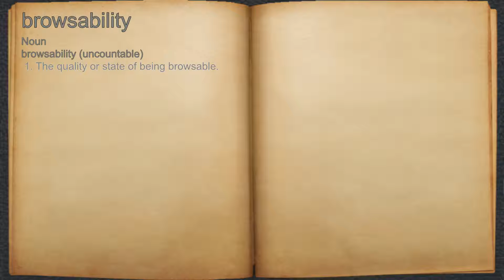What does browsability mean?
A spoken definition of browsability.

Intro Sound:
Typewriter - Tamskp